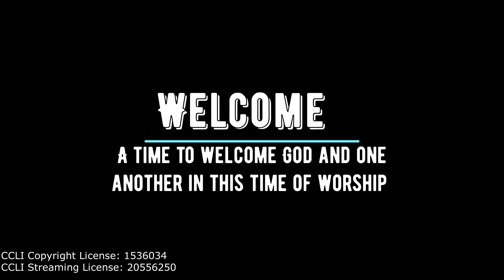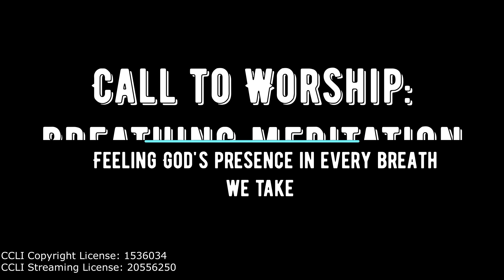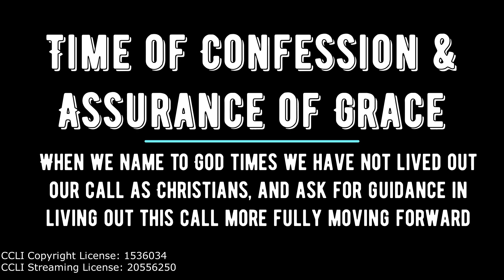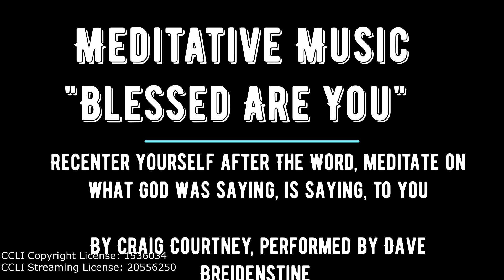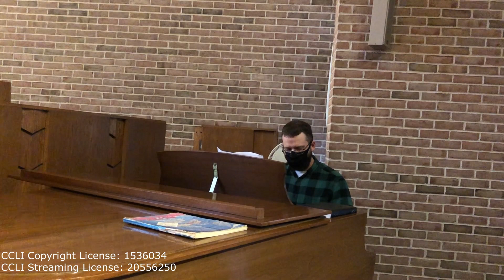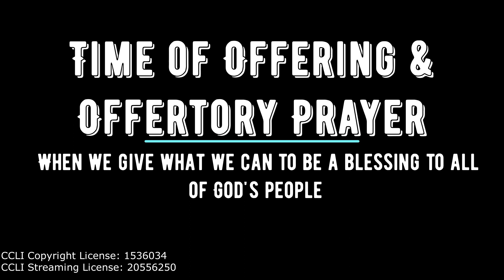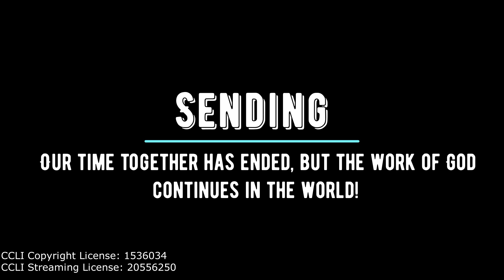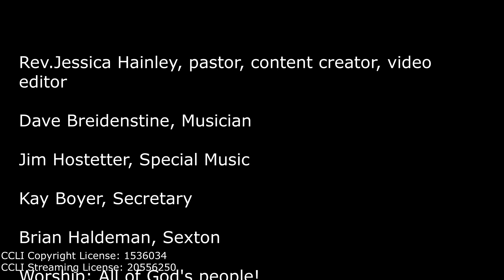All Saints Sunday Service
Join us at Quentin United Church of Christ for this very special Sunday service where we remember the saints who have gone before us for this "All Saints Sunday" service.

We take time to reflect today on what being blessed and what being a blessing to others means and looks like.

Thank you for being part of our online worship community!